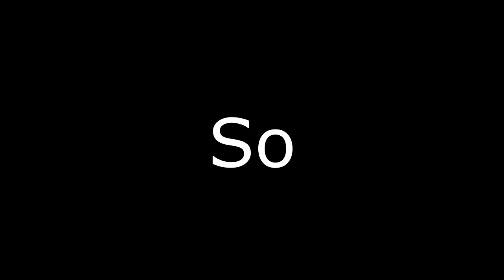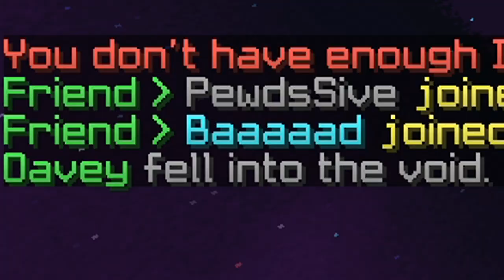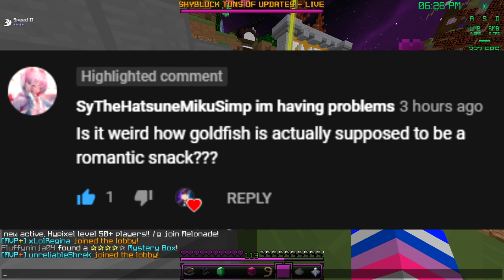Oavey Teaches Me How to PvP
Oavey was nice enough to join me today for a video! She teaches me how to be an "expert" at pvp, and I "learn" a few new things to completely destroy ppl with. Huge shoutout to her, she's really cool and nice and you should go check her out or else you will be permanently banned from real life. K thx for reading have a fantastic day :3

Also thank you to empty lies on discord for making the beautiful thumbnail!

- Doof
- Zerzz
- Big Universes

Advice - Always stay positive and happy, despite whatever situation you may be in! You can pull through!